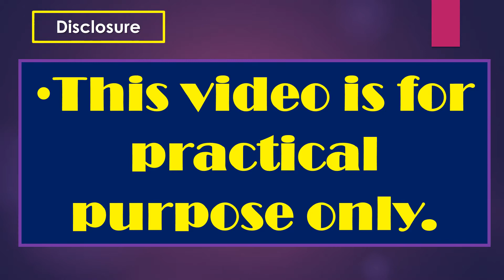Ultrasound cases 306 of 2000 || Practical Ultrasonography Left Ovarian Cyst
Practical Ultrasonography  Left Ovarian Cyst

Aorta, IVC, and other abdominal vessels are normal. No ascites or Lymphadenopathy is noted in abdomen and pelvis.
Uterus: Normal in size and anteverted in position. Measuring 7.20 x 2.82 x 4.25 cm
Endometrium: Is normal in thickness (2.1 mm.)  No any GS or product of concept seen within the endometrium
Right Ovary:  Normal in size, and echogenicity. Measuring 2.91 x 1.34 cm.
Left Ovary: Normal in size, and echogenicity. Measuring 3.39 x 1.52 cm. There is an anechoic cystic mass noted in the left adenexa. ( 2.1 cm. ) Color Doppler shows no vascularity.